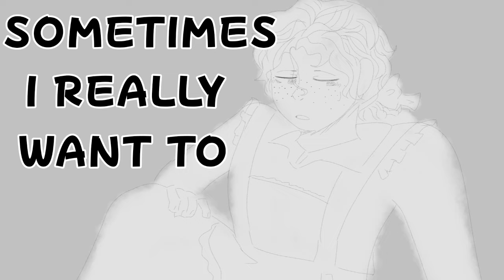Oyasumi | Theory of Slavery | Unfinished animatic | Hamilton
I swear I'm not dead. You can read "Theory of Slavery" on Ao3! Sadly I can't leave the link here, but I will probably add it later..